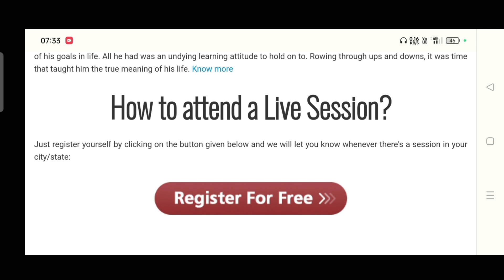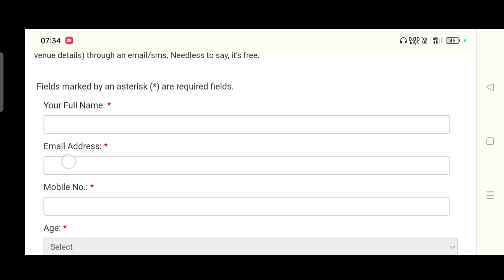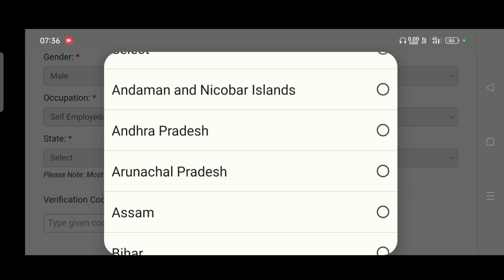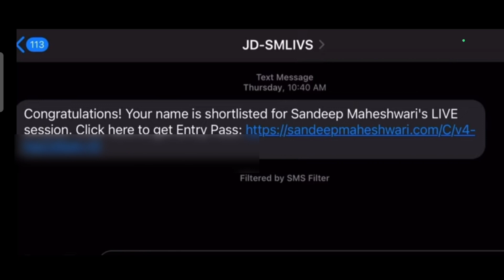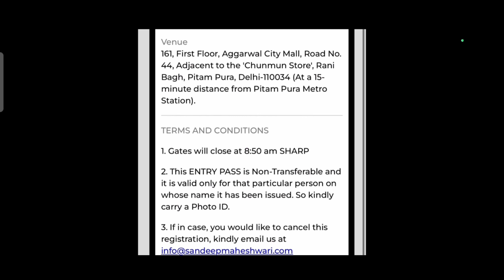Live Session Attend kaise kare | How to attend Sandeep maheshwari live session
Sandeep Maheshwari Live Session Attend kaise kare | How to attend Sandeep maheshwari live session